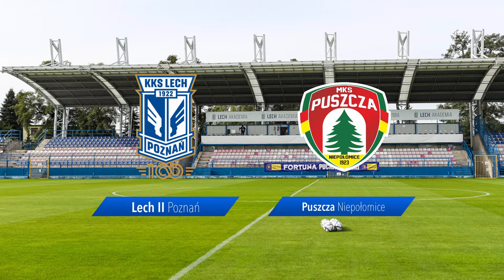TRANSMISJA RADIOWA | Lech II Poznań - Puszcza Niepołomice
Skład Lecha II Poznań:
Miłosz Mleczko – Arkadiusz Kaczmarek, Adrian Laskowski, Maksymilian Pingot, Jakub Malec – Eryk Kryg, Patryk Gogół, Sergey Krivets – Filip Wilak, Łukasz Spławski, Damian Kołtański

Skład Puszczy Niepołomice:
Krzysztof Wróblewski – Patryk Domagała, Grzegorz Aftyka, Piotr Mroziński, Sebastian Górski, Kacper Cichoń, Szymon Kobusiński, Jędrzej Strózik, Bartosz Włodarczyk, Ivan Hladik, Wojciech Hajda